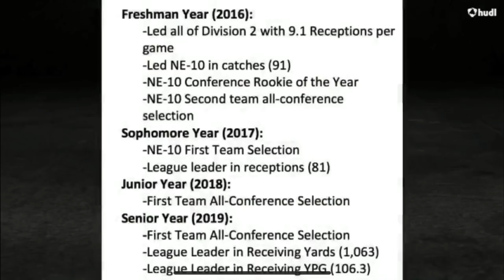THE COLDEST WHITE BOY I’VE EVER MET (ANDREW JAMIEL)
I’ve known bro for almost 3 years now & he remains the coldest white boy that I’ve ever met🤭🧊